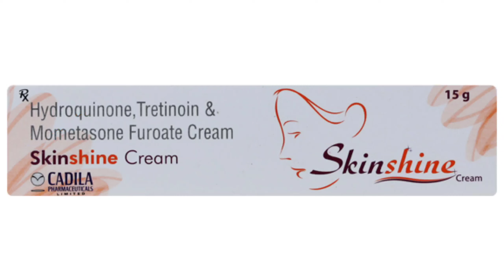skin shine cream | melasma treatment | skin shine cream uses in hindi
हमारे चैनल Mr.Medico पर दवाईयो और उत्तपादो केे बारे में सामान्य जानकारी दी जाती है |
किसी भी विडियो में खुद से दवा लेने (self medication ) की सलाह नही दी जाती | कोई भी  प्रोडक्ट यूज या ईस्तमाल करने से पहले अपने डॉक्टर की सलाह जरूर ले l
अगर आप कोई भी प्रोडक्ट खुद ईस्तमाल करते है तो उसके जिम्मेदार आप खुद होंगे l

Our channel Mr.Medico uplod videos only for information and education purpose. If you want to use any product or medicine mentioned in video then take advise of your doctor before use.
If you self use any of the product or medicine without doctor's prescription than channel will not responsible.

JAI HIND
JAI BHARAT

Audio credits:- YouTube library